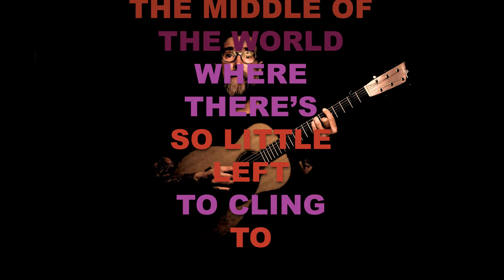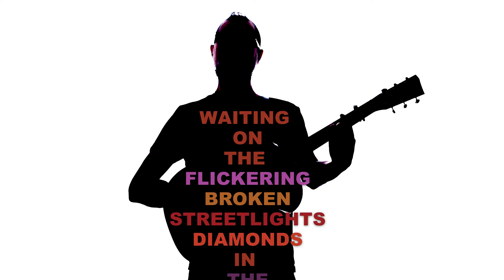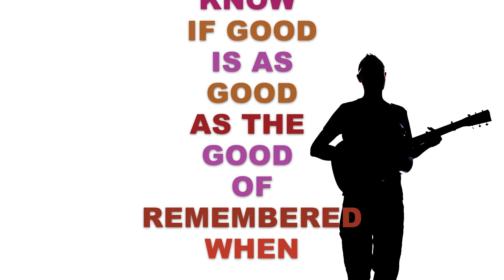Matt the Electrician - Night Owls (HD-Official)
Night Owls-the 3rd single from Matt the Electrician's upcoming Tucker Martine produced album, We Imagined An Ending, out on November 5th, 2021.